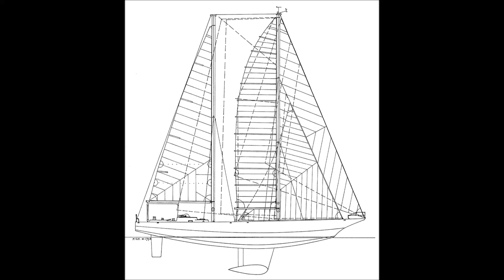pen duick 3 cf 2024